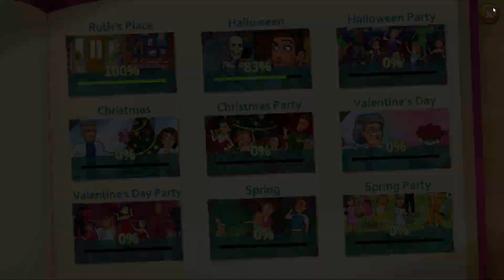[EP.5]Heart's Medicine - Doctor's Oath (No Commentary) Full Playthrough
"Become a doctor in a romantic medical drama with aspiring intern Allison Heart!" - Blue Giraffe, GameHouse